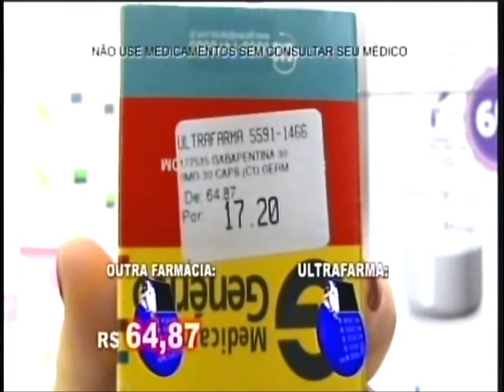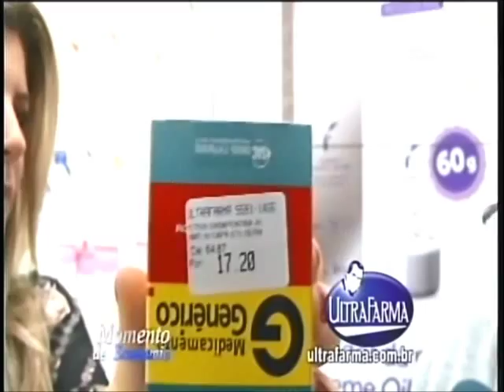Iris Stefanelli Ultrafarma TvG 150607 5 Jose Ferreira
Iris Stefanelli na Calculadora Digital da Ultrafarma Tv Gazeta 150607 5 (José Ferreira)